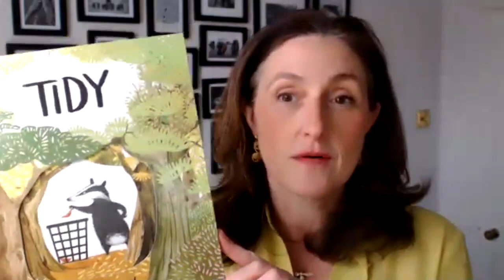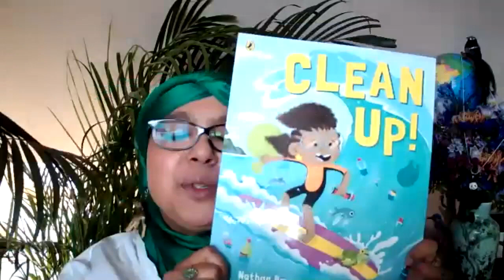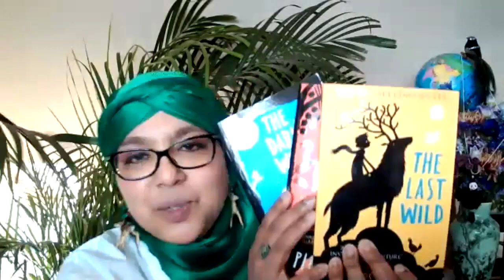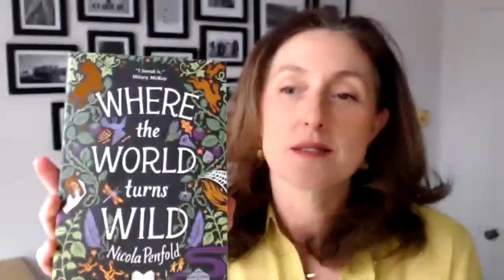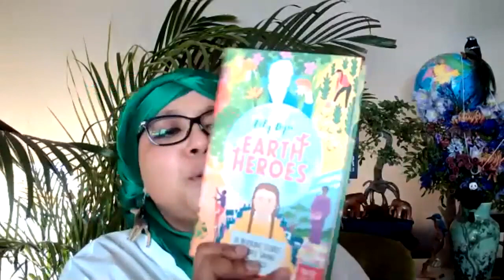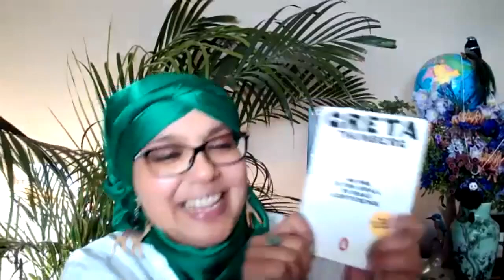Celebrating Earth Day 2021: Onjali Q. Raúf and World Wild Fund CEO Tanya Steele share their top tips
BookTrust Writer In Residence Onjali Q. Raúf and World Wild Fund CEO Tanya Steele share their favourite books about the natural world, from animals to environmental activism - and share some top tips on how to help conserve and protect our beautiful planet.